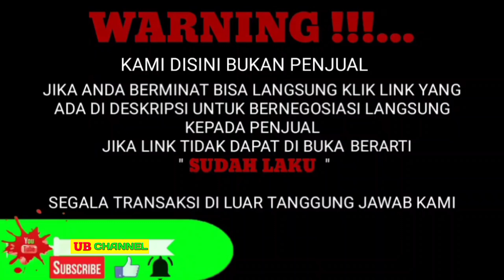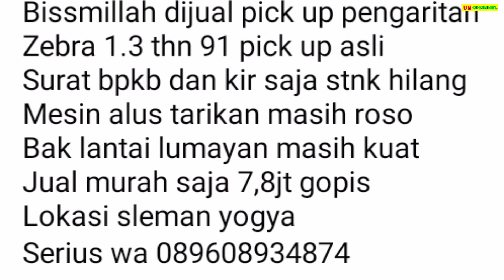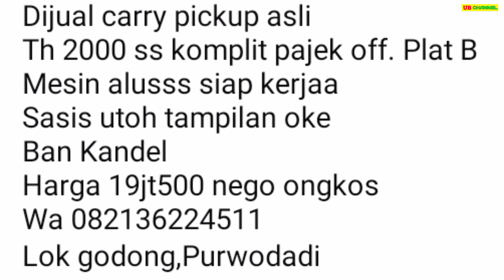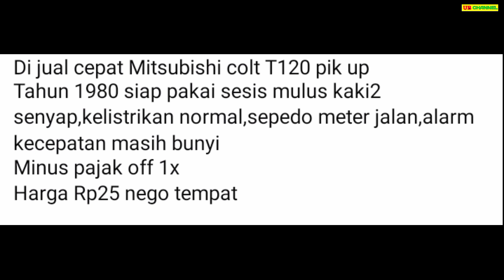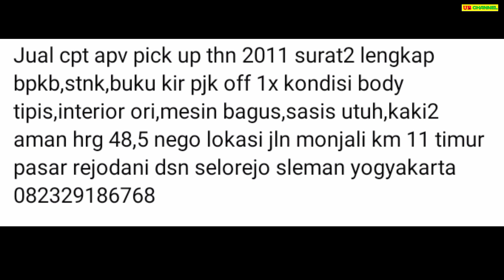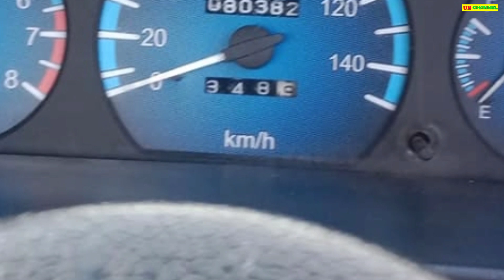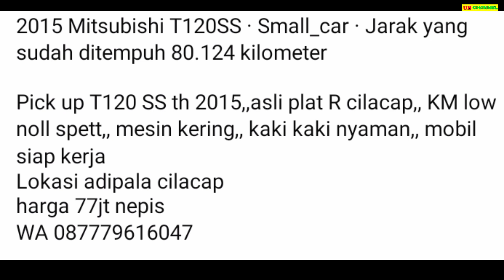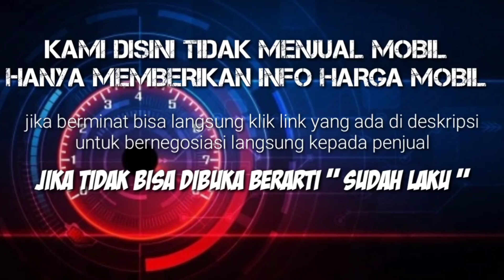7 MOBIL PICK UP BEKAS MURAH MULAI 7 JUTAAN TERBAIK 2024 BURUAN DIBELI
7 MOBIL PICK UP BEKAS MURAH HARGA MULAI 7 JUTAAN

AWAS PENIPUAN !!!...

7.8

19

25

48

75

77

99

Terima Kasih..